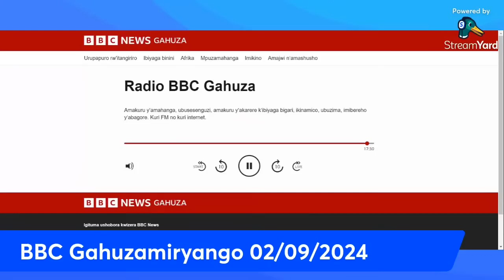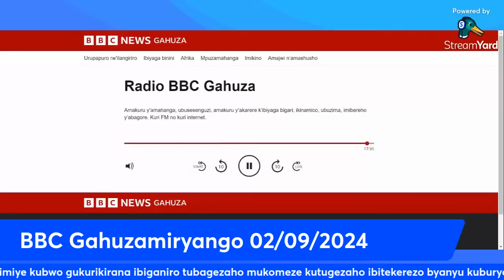INTAMBARA ISHOBORA GUHIRIKA CONGO MUMURIRO#Amakuru ya BBC Gahuza miryango yo kuwa 2-9-2024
bbcgahuzamiryngo congo rwanda burundi amakuru yo mukarere.skymediagrp.